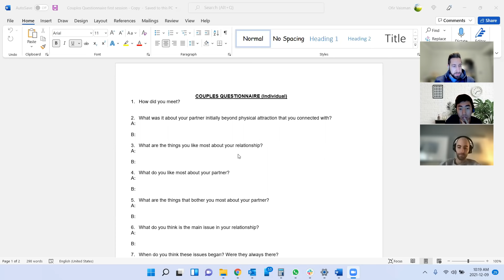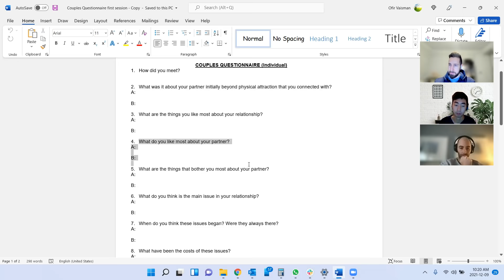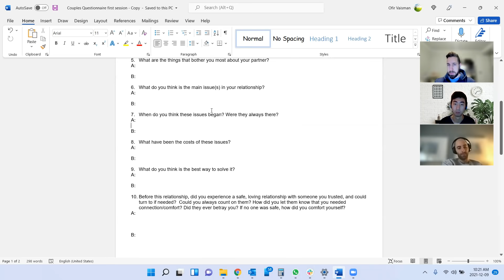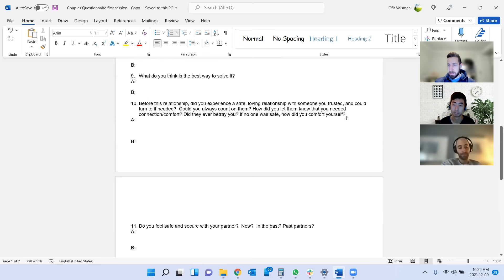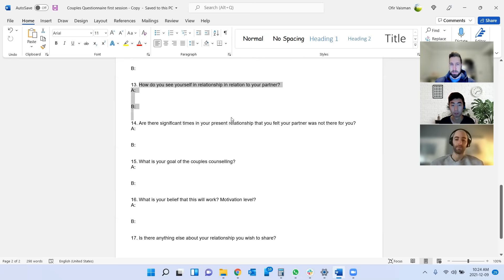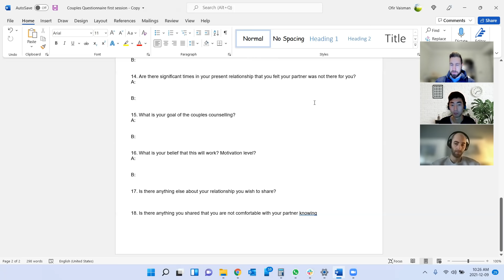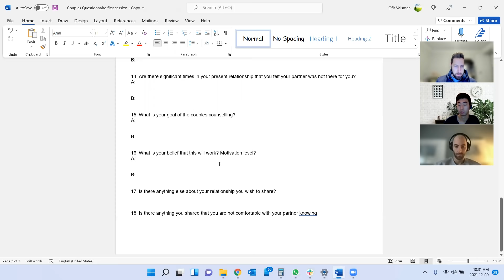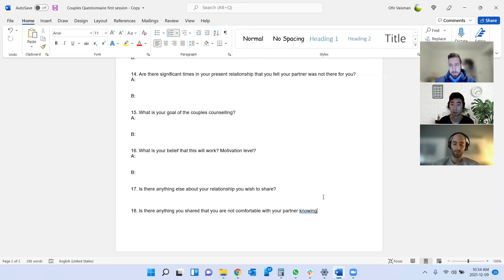First EFT Couples/Marriage Session prep | Live Supervision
Welcome to my first ever YouTube Video in this journey to bring you educational/instructional, and hopefully entertaining videos in the world of Relationship, Couples, and Marriage therapy.

Jonathan, a student of mine's first ever couples session is coming up tomorrow. I, along with Byron, who just had his first couples session less than a month ago, prep him for what he has in store.

If you want any more content like this, I have lots recorded but have not asked for consent from the unknowing participants yet, so please let me know what you would like to see.

My name is Ofir. I have been a clinical supervisor for 3 and a half years, and I specialize in Marriage and Family Counselling/Therapy with over 8 years of experience. I am also the founder and Clinical Director of No Fear Counselling, a group psychotherapy practice near Vancouver, BC, Canada. Our organization has over 130 counsellors, including Registered Clinical Counsellors, Registered Social Workers, a Registered Psychologist, Masters level practicum students as well as Intern Counsellors. We are in over 60 locations across British Columbia, and offer in person as well as remote options (video/phone) for psychotherapy.